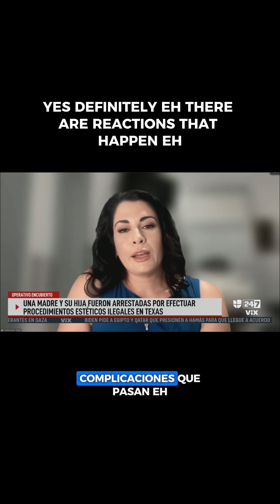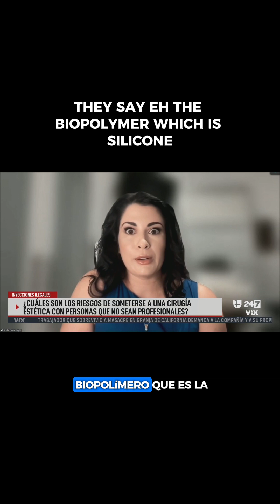English Translation of Dr. G on Univision